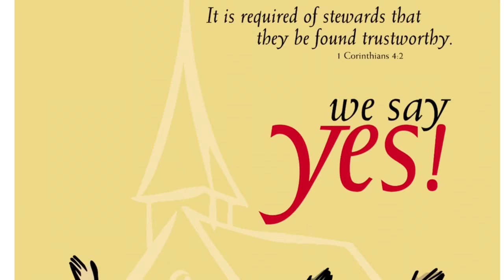Where is your neighbor? - We Say Yes! Stewardship 2018